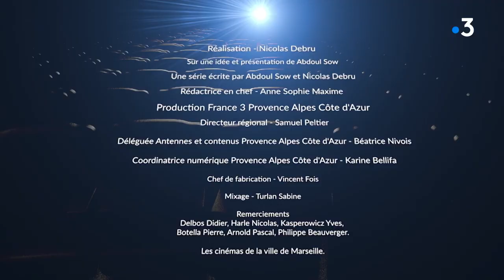Abdoul fait son cinéma : Moussa Maaskri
Moussa Maaskri, acteur. Nous le rencontrons au cinéma Artplexe Canebière. "La lumière de cette région, c'est une des plus belles qui existe." et il ajoute "Dans le film les SEGPA, voir les jeunes et élèves de SEGPA au cinéma, c'est une fierté pour moi."

Béatrice Nivois - Déléguée antennes et contenus Provence Alpes Côte d'Azur
Anne Sophie Maxime - Rédactrice en chef du projet
Sur une idée et présentation d'Abdoul SOW
Une série écrite par Abdoul SOW et Nicolas Debru
Réalisation Nicolas Debru